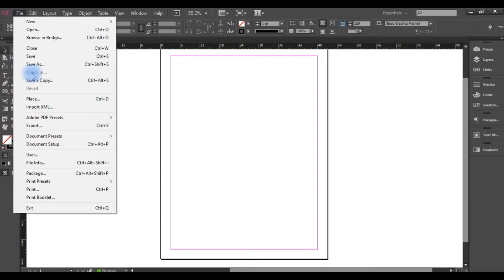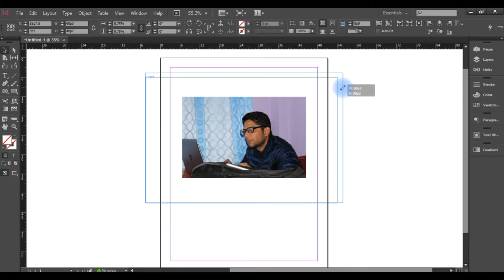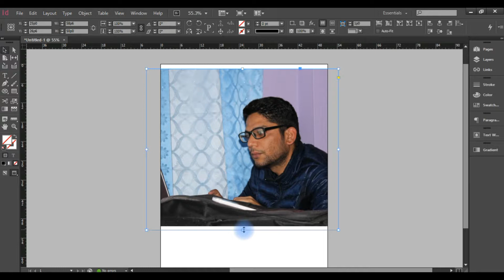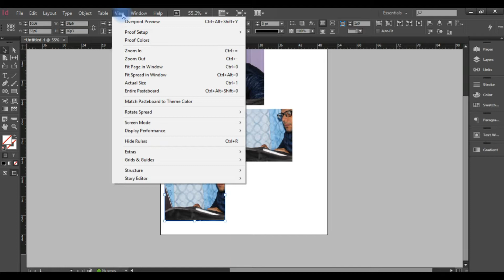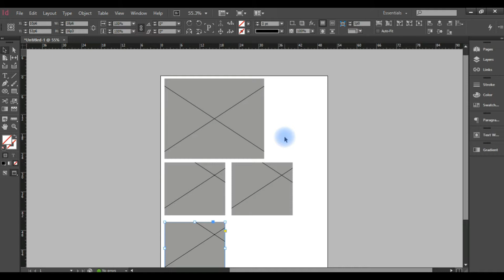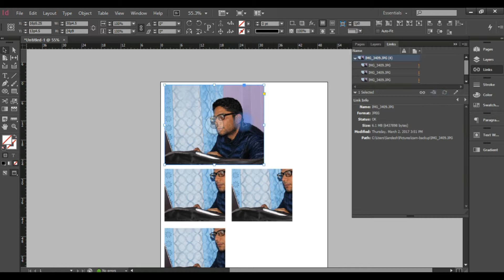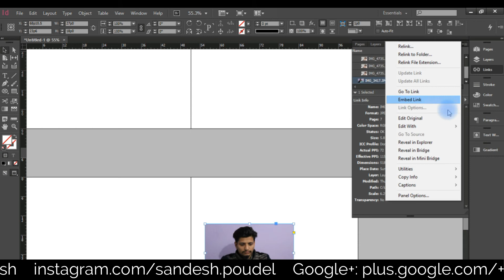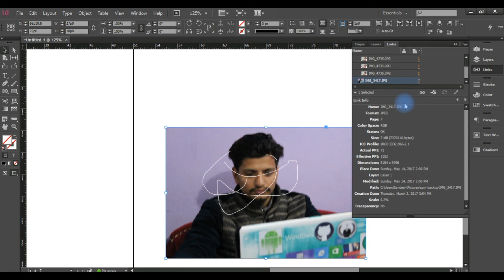Adobe Indesign CC, How to Import Images and link images, Chapter 9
Hello Everyone Namastey!
Today in this video i will show you how to import images and link images while working with images you will find this tutorial helpful. And if you have any problem please let me know in comment section  below.